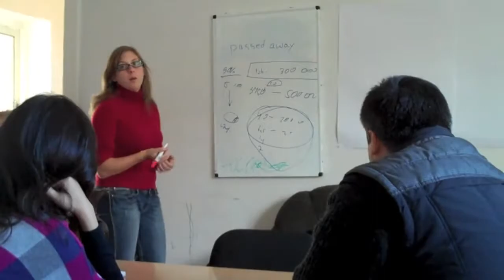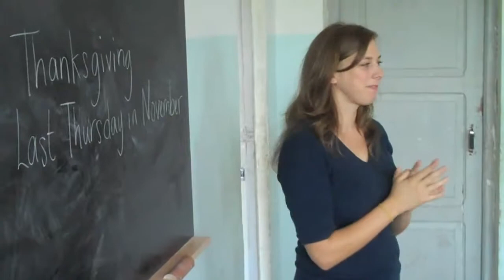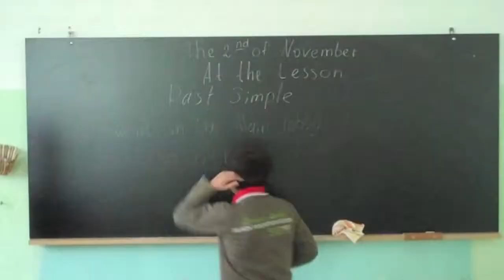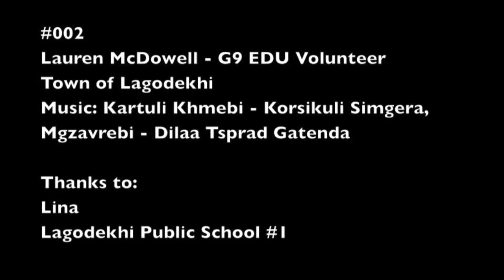Volunteer Showcase - Lauren McDowell G9